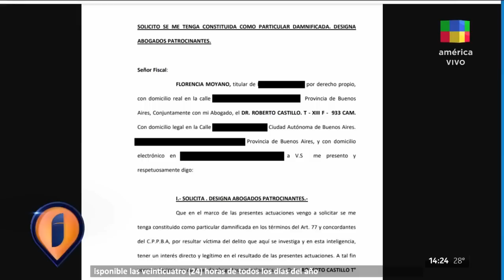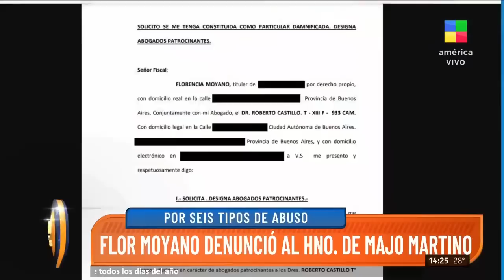DENUNCIA A JUAN MARTINO CON SEIS TIPOS DE ABUSO | EL HOTEL DE LOS FAMOSOS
Flor Moyano llevó a la justicia las acusaciones que hizo contra Juan, el hermano de Majo Martino por seis tipos de abusos que habría recibido dentro del reality El Hotel de los Famosos 2.